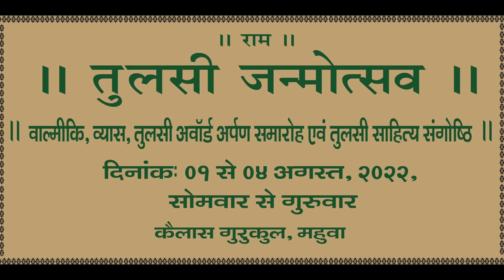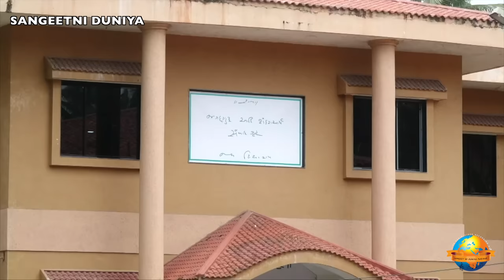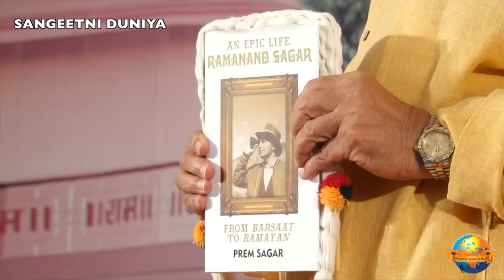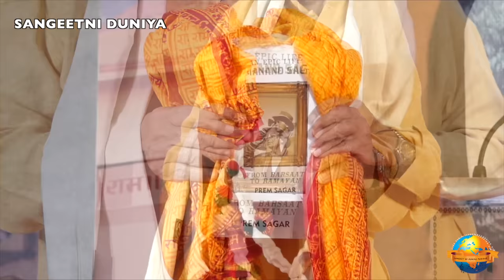Tulsi Jayanti - 2022 | Highlights | Kathakar | Morari bapu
Tulsi Jayanti | 2022 | Highlights | Morari Bapu | Kailas Gurukul

To watch all session check here

Producer - Nilesh Vavadiya / Devarshi vavadiya

Sound - Arjun Makwana, Jayesh Dolanshiya , Dines Jadhav,  Annat Chauhan

Live Mixing - Naresh Vavadiya(Naresh Kaka)

Videography - Dharmesh Gondaliya , Pragnesh Trivedi

Photography - Raju Solanki

Video Editing - Priyank Vavadiya